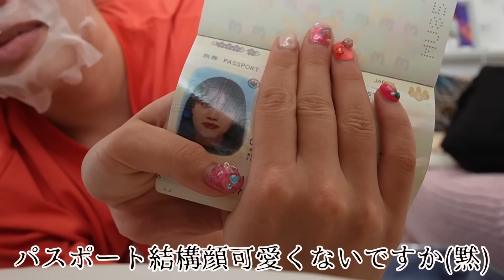今から韓国行くのに昨日気づいたら寝落ちして準備できてないからとりあえず急ぐwww【GRWM‼️】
ほんまはパッキング動画とか撮ってみたかったんですけど、三脚とかええ感じに立てて用意してる時間ないわ！
なって急遽GRWMにしました笑笑

って感じで普通に時間ヤバかったのになんでこんなスムーズにいけたんやろwwwwwww

空港まで行く電車もちゃんと間に合って乗れました笑笑

BGMがクリスマスなのは私がただ好きなBGMです笑笑

7/16（日）福岡でオフ会をさせていただくのですが、
チケット来週20日（火）までご応募受け付けております！ー！この日空いてたら、、会えたら嬉しいデス🌼

■お仕事
・企業案件のご依頼はこちらからお願いいたします。

・その他のご依頼はこちらからお願いいたします。